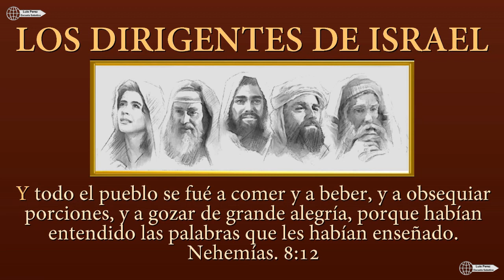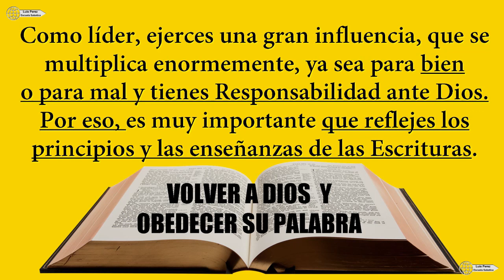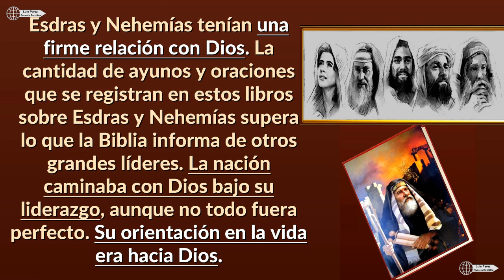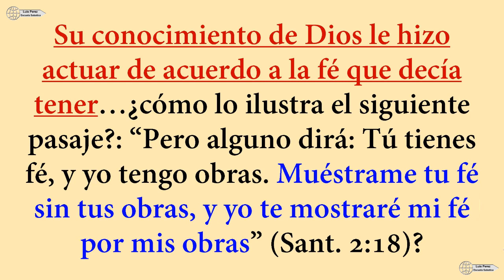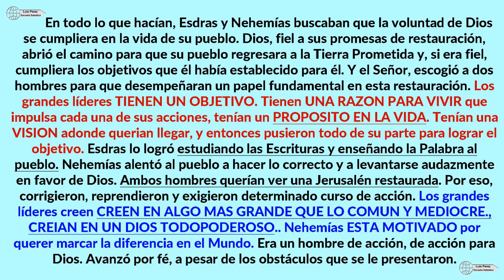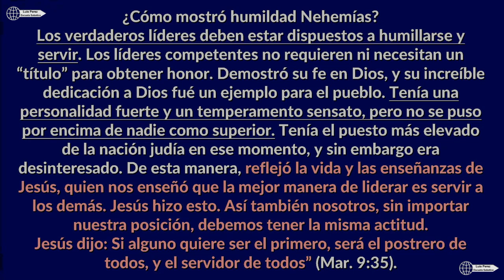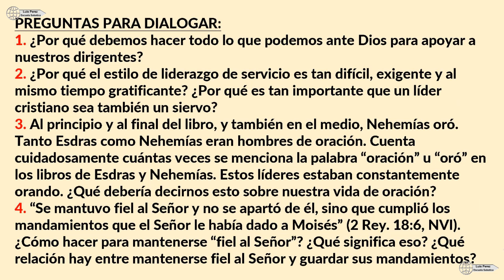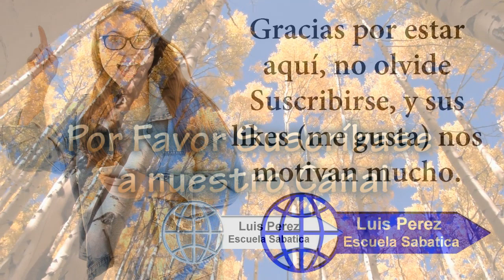Los Dirigentes de Israel Guia de Estudio de La Biblia de la Escuela Sabatica 4 Trim 2019 Leccion 13